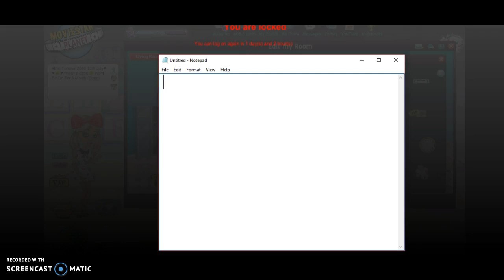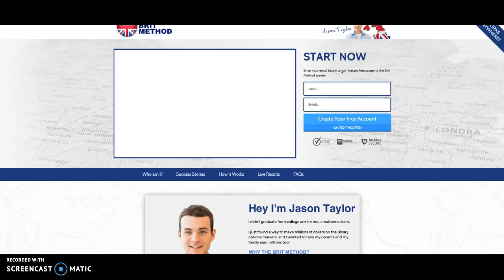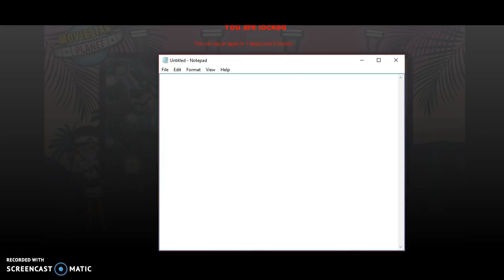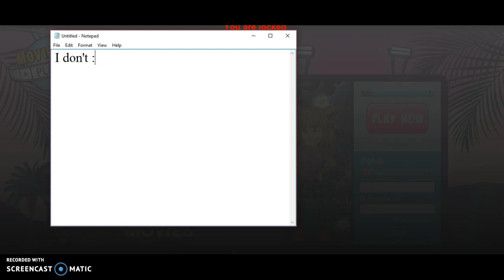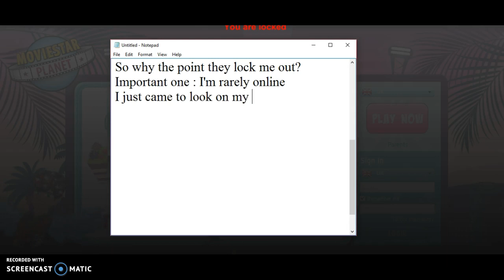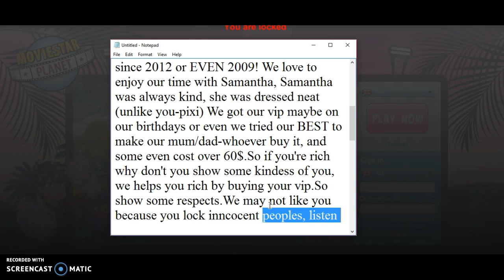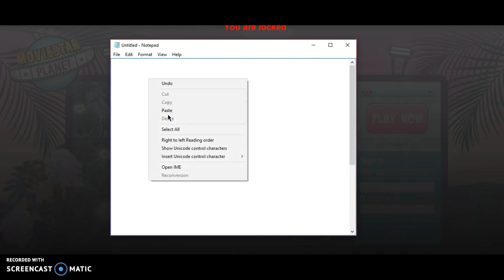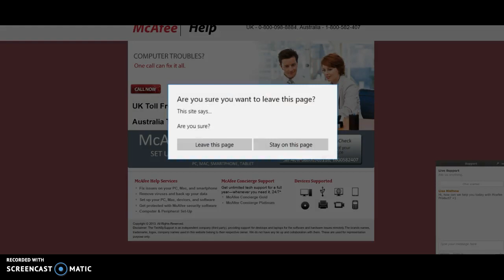MSP // Locked Out Msp For No Reasons